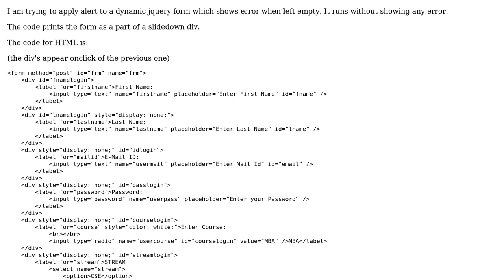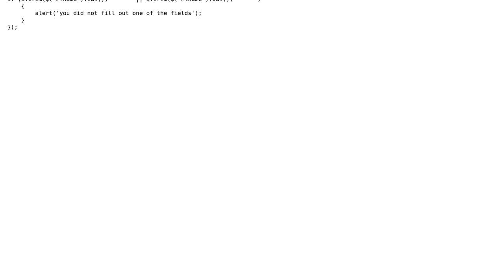I am trying to apply alert to a dynamic jquery form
With thanks & praise to God, and with thanks to the many people who have made this project possible! | Content (except music & images) licensed under CC BY-SA | Music | Images & others | With thanks to user user3924473 user Travis Pettry and the Stack Exchange Network Trademarks are property of their respective owners. You are responsible for your own actions.